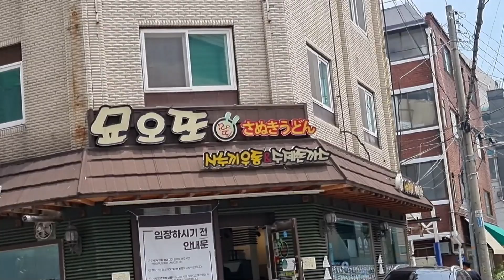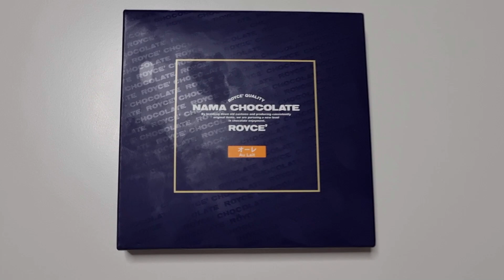[먹방일기]다이어트 첫날! 하루종일 먹은 음식들을 기록하며 정리해 보자..육개장 컵라면, 비빔밥, 소떡소떡,,그리고 간식들~! 좋았어~~ 나쁘지 않아!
다이어트를 시작하며...